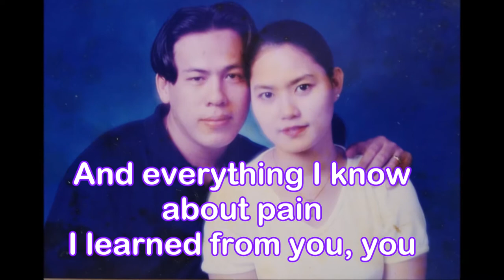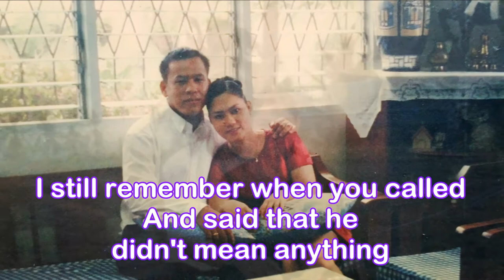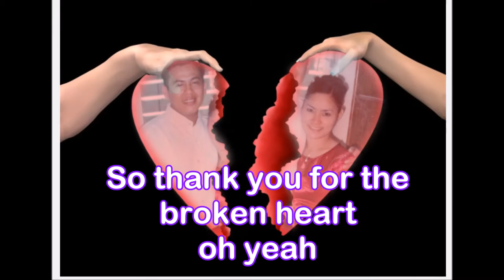Thank You For The Broken Heart (Lyrics) - Songwriter: Joshua Rice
Supposed to be our 20th year Wedding Anniversary today (October 28, 2020)
ALMOST 8 years as LOVERS (March 1993 – Oct 2000)
ALMOST 4 years as MARRIED COUPLE (Oct 2000 – June 2004)
16 years LATER we're totally STRANGERS... (June 2004 - to date) 😁

"When you’re happy you enjoy the music..
When you’re broken you understand the lyrics" – Anonymous